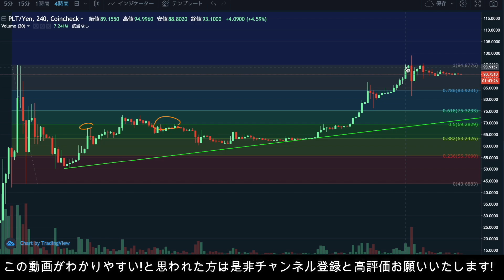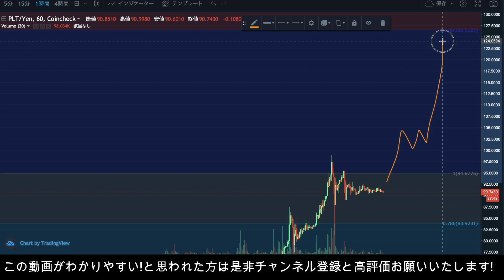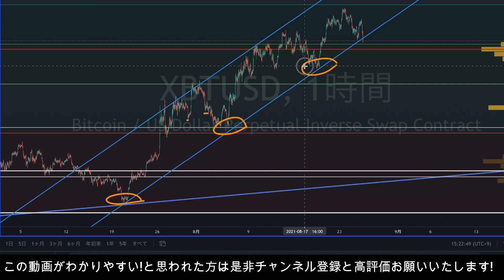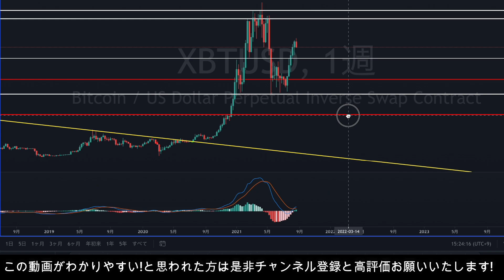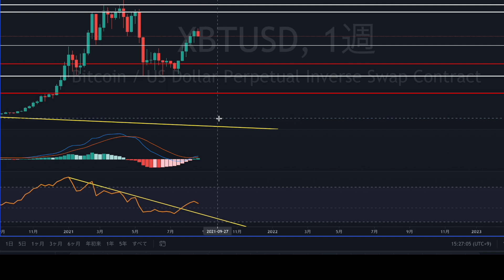【PLT嵐の前の静けさ】パレットトークンに要注意!大幅な価格調整の可能性あります!損をしたくない人は見てください!【仮想通貨】【ビットコイン】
※今だと追加特典でビットコイン自動売買ツール完全無料でプレゼント!

◯バイビット登録マニュアルはこちらからDLできます。

【本日23時XRPが大きく動く!】リップル長い調整は終了!!爆上がり目前サイン点灯!!プロトレーダーがこれからの値動きを完全的中させます!【仮想通貨】

【爆発寸前】ビットコインの次はIOST!ここの重要ラインを抜けたら一気に爆上がりまします!【仮想通貨】

【IOSTは最短で億れます!!】ビットコイン以外の今話題のアルトコインIOSTの性能や今後の値動きを完全的中させます!!【仮想通貨】

【XRP大暴騰前の前兆】このまま過去最高値更新!?この動きをしたらロングだけで億り人です!【仮想通貨】